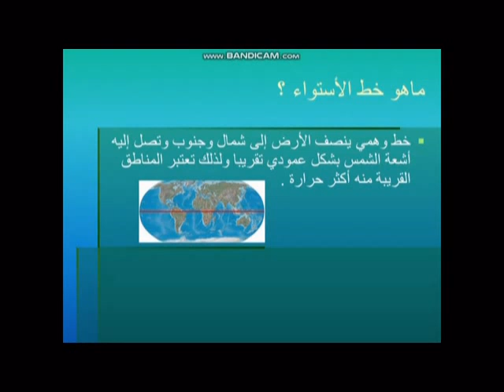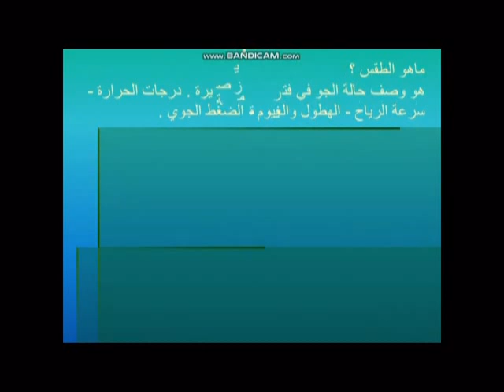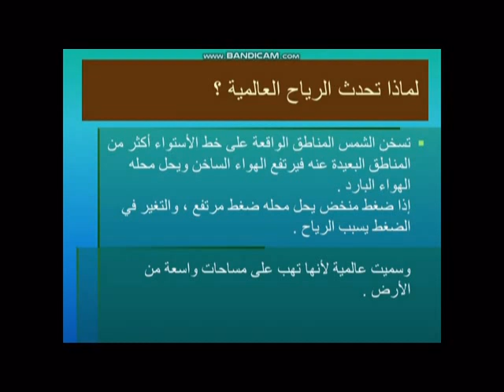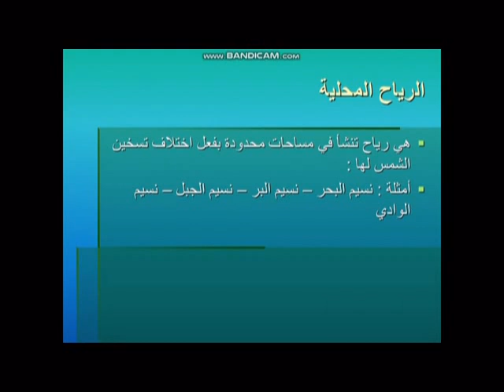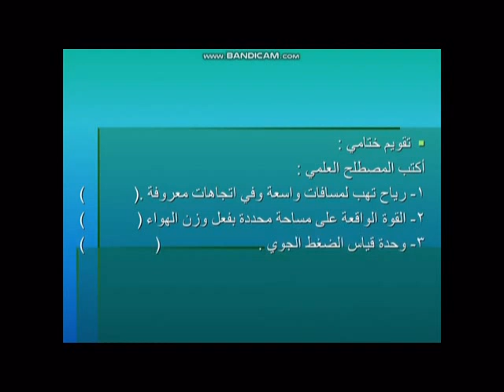الغلاف الجوي والطقس